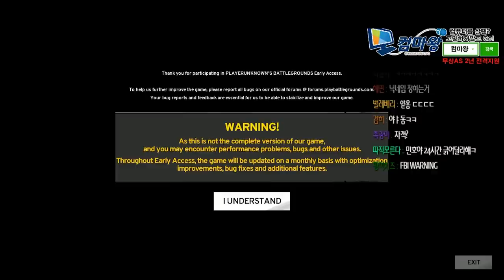[배틀그라운드 1일차] 철판아.. 널 믿다가 내가... 팡이요 & 민호 & 철판이와 배틀그라운드 #1 [메이플스토리] 팡이요, maplestory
[170702방송]

댓글중에 피드백 반영을 너무 안한다는 의견이 있어, 이번부터

그 부분은 수용하고 수정하겠습니다. 그러나 심각한 비매너의 댓글은

신경쓰지 않겠습니다 :)

(배그는 풀버젼으로 업데이트 예정입니다. 업로드 시간이 살짝

느릴수도 있습니다)